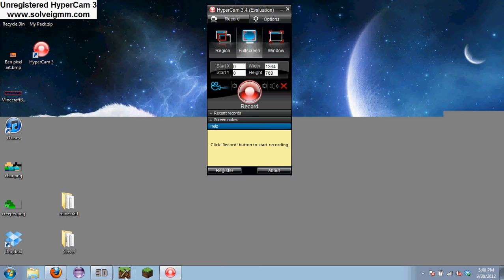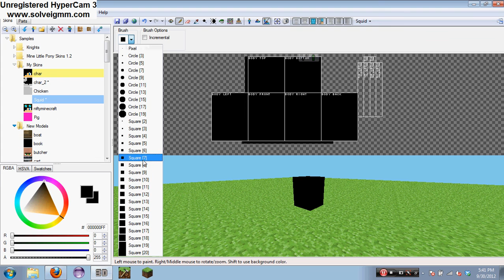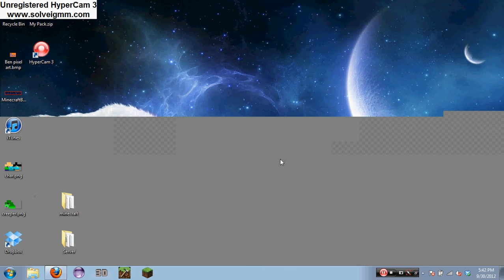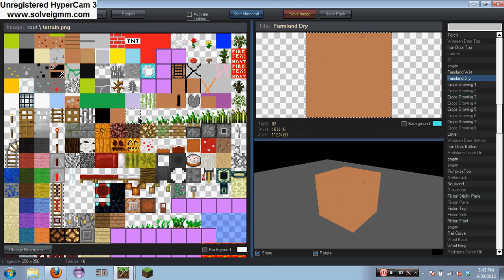Texture Editing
How to make a texture pack with MTE and Minecraft skin 3D